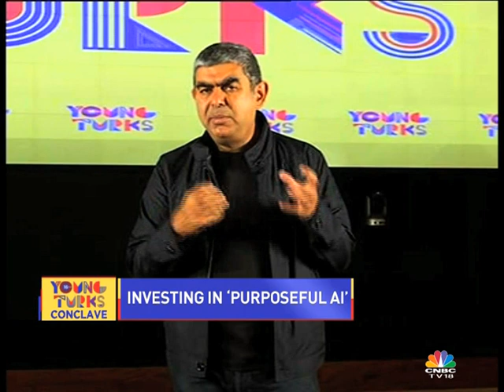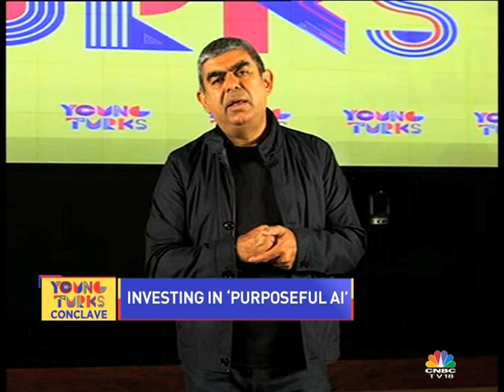Young Turks Conclave 2017 | Vishal Sikka, Infosys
In the finale episode on the 7th Young Turks Conclave, Vishal Sikka of Infosys shares his vision on the future of artificial intelligence